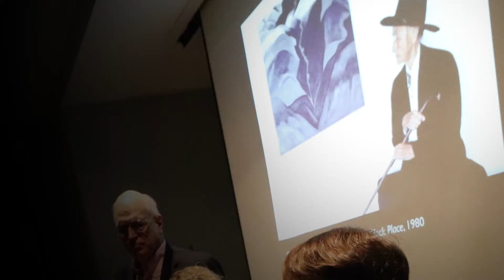Visit Wichita | Georgia O'Keeffe | A Pioneering Artist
The Wichita Art Museum is one of only a handful of art museums in the nation to host the Georgia O'Keeffe: Art, Image Style exhibition. O'Keefe was a trailblazer and pioneering artist; well known for her unique way of dressing to maintain a certain image; and the subject of numerous famous photographs. Dozens of paintings, portraits and articles of O'Keeffe's clothing are on display. "It's not common to have dress as part of an art exhibition," said art historian Wanda Corn, "many artists are not good dressers, so even if we find the clothes, I'm not sure they would tell us much."

As people walk the exhibit, they experience O'Keeffe's paintings alongside portraits and her clothing, which tells the story of O'Keeffe in a way you cannot see anywhere else. "You get much deeper into the backstory and the life of the artist," said Wichita Art Museum Director Dr. Patricia McDonnell.

The Georgia O'Keeffe exhibition will be on display from March 30, 2019 to June 23, 2019.

is your home for all things Wichita. Planning your vacation or weekend getaway? We have renowned museums, several niche restaurants with unique dining experiences and a vibrant nightlife. Looking for a place to hold your next conference? We have a variety of venues to meet your business needs and many conveniently located luxury hotels.  With a state-of-the-art airport, flying into Wichita Dwight D. Eisenhower Airport is a breeze, and you can enjoy the all-glass jet bridges connecting the terminal to the airplane – the only airport in the nation to feature this architectural design. Once you get here, we have plenty of ways to get around, and the free Q Line Trolley is one of the best ways to travel to all the hot spots in downtown Wichita. We also have Uber and Lyft drivers. If you prefer to sightsee the city, there are several bike rental stations. While sightseeing, a must-visit is the Keeper of the Plains; it’s one of the most unique art sculptures in the world. If you travel to Wichita, it’s a must see!